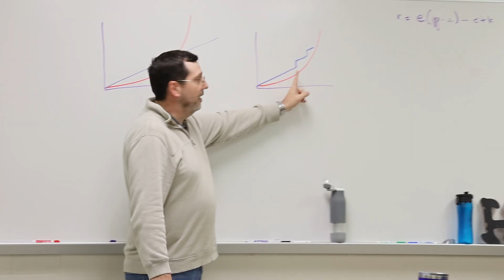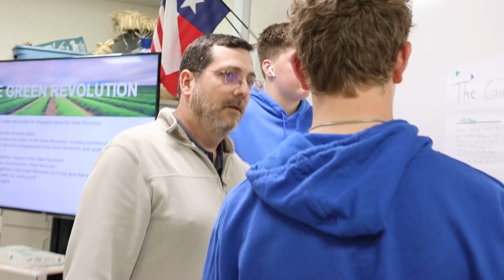Matthew Holder - Ninth Grade Center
Weatherford ISD shares feature videos on all of the 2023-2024 Teachers of Year, including Matthew Holder at the Ninth Grade Center.